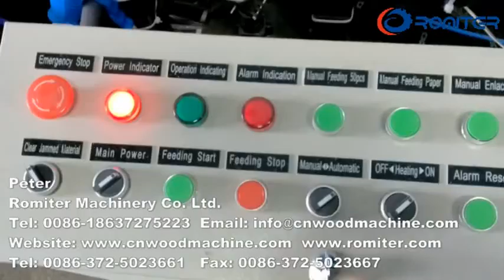93cm Plastic Coffee Sticks Stirrer Bundling Packing Machine-Romiter Machinery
93cm Plastic Coffee Sticks Stirrer Bundling Packing Machine

Peter
Romiter Machinery Co., Ltd.